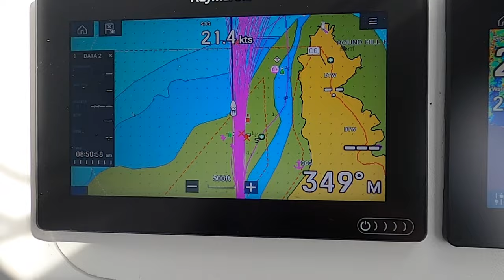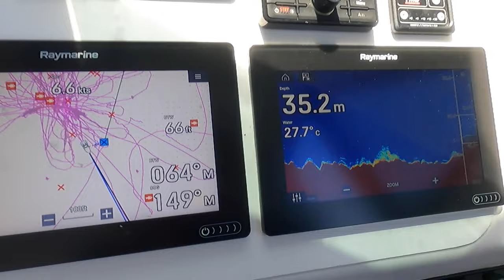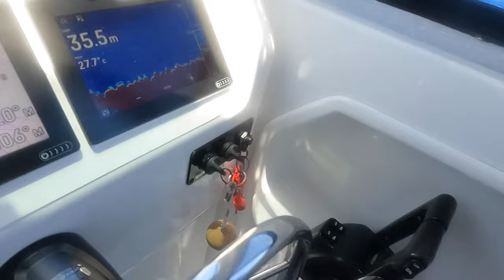OBM - 1770 DEEP SEA FISHING - OnBoard Muffdiver (Session 5)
We had a midweek, short window of good weather so hit the inshore reefs around our headland for a feed. Leaving the ramp at 8:30am we were home and hosed by 3pm 👍